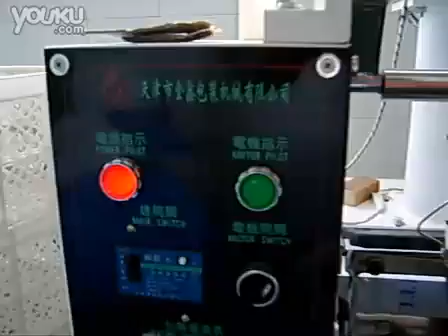Powder packaging machine baking powder packaging machine